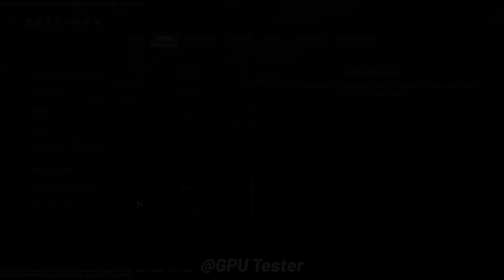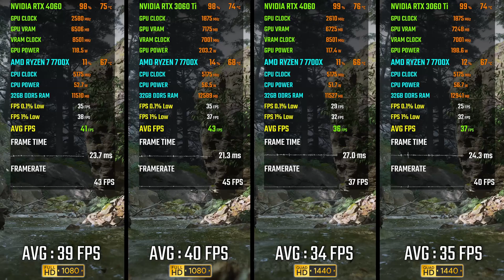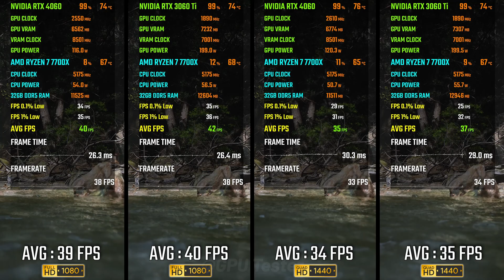RTX 4060 vs RTX 3060 Ti | Test in 9 Games | 1080p vs 1440p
NVIDIA RTX 4060 vs RTX 3060 Ti | Test in 9 Games | 1080p vs 1440p Benchmark

🔰 Timestamp
00:00 - Introduction
00:21 - Call of Duty: Black Ops 6
01:20 - Call of Duty: Modern Warfare 3
02:19 - God of War Ragnarök
03:18 - Warhammer 40K Space Marine 2
04:18 - Black Myth Wukong
05:17 - The Last of Us
06:16 - Starfield
07:15 - Cyberpunk 2077
08:14 - Red Dead Redemption 2

NVIDIA GPU
⭐RTX 4060 ZOTAC OC

AMD GPU
⭐RX 6900 XT ASUS TUF